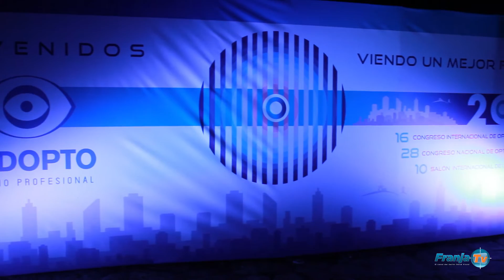Lanzamiento Congreso Fedopto 2017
En el Museo Chico de la ciudad de Bogotá se llevó a cabo el Lanzamiento Congreso Fedopto 2017